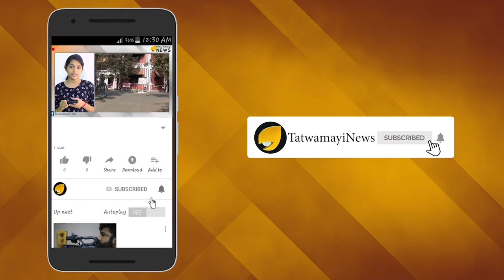ഭൂമിക്ക് വെളിയിൽ മനുഷ്യവാസം സാധ്യമോ ? പ്രതീക്ഷകൾ സഫലമാകും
ഭൂമിയുടെ പുറത്ത് ജീവനുണ്ടോയെന്ന ശാസ്ത്രജ്ഞരുടെ  ഗവേഷണം തുടരുന്നതിനിടെ, സൗരയൂഥത്തിന് പുറത്ത് ആദ്യമായി ഒരു ഗ്രഹത്തില്‍ ജലസാന്നിധ്യം കണ്ടെത്തി. കെ218ബി എന്ന ഗ്രഹത്തിലാണ് ജലസാന്നിധ്യമുള്ളതായി ഗവേഷകര്‍ കണ്ടെത്തിയത്.